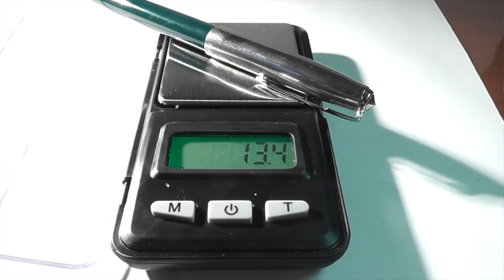Перьевая ручка Hero. Модель P-616-1 (06.12.2015)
Перьевая ручка Hero. Модель P-616-1

Перьевая ручка HERO 616, длина 13,8 см, вес 13,4 г, толщина пера 0,5 мм закрытый вариант. Корпус - пластиковый, крышка - металлическая. Предлагается в трёх цветовых вариантах: чёрный, красный, зелёный.